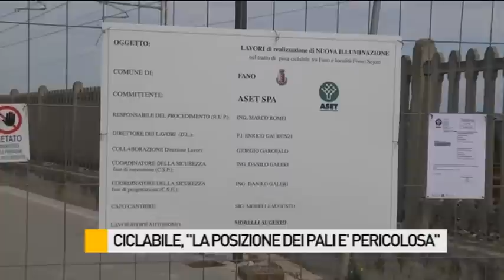Ciclabile: "La posizione dei pali è pericolosa"